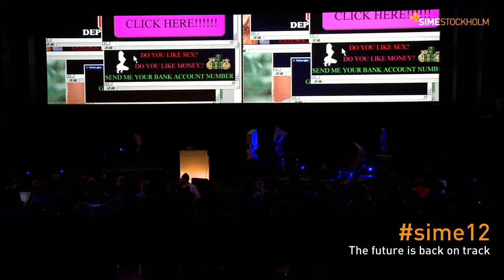SIME Stockholm 2012 - Day 2 - Nov 14 - Ola Ahlvarsson intro.wmv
Introduction of Day 2 by Ola Ahlvarsson